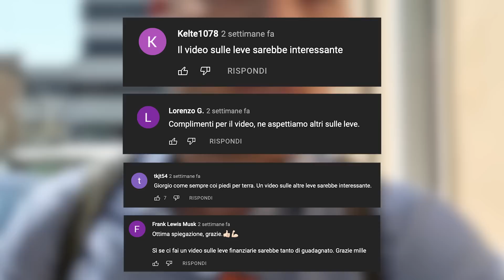4 leve per far crescere il tuo patrimonio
INVESTITORE NELLA TEMPESTA: una lezione GRATUITA che ti svelerà i rischi che devi assolutamente controllare e le opportunità nascoste. Ti aspettiamo mercoledì 18 maggio alle ore 21! Registrati ora su

📽In questo video: “4 leve per far crescere il tuo patrimonio”
Quali sono le leve per far crescere il tuo patrimonio? A grande richiesta ti spiego quali sono le leve che personalmente utilizzo, indispensabili se vuoi far crescere il tuo patrimonio il più velocemente possibile!